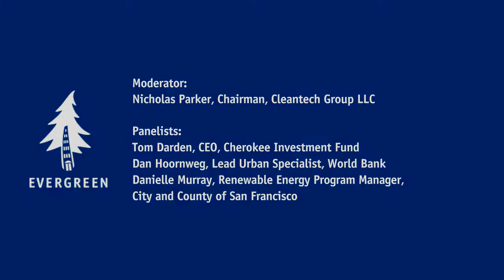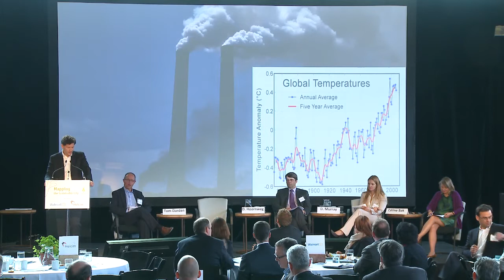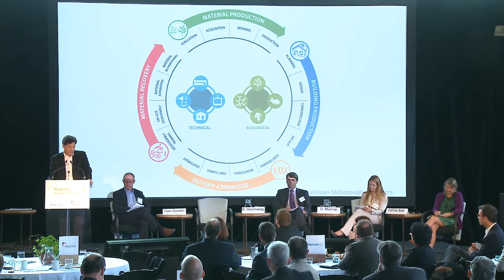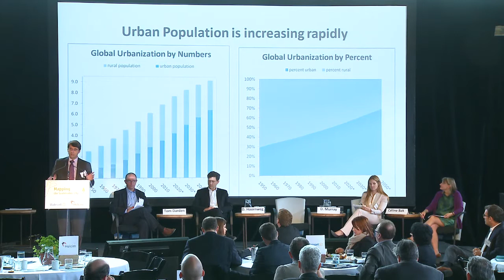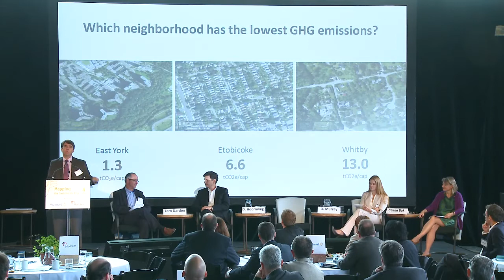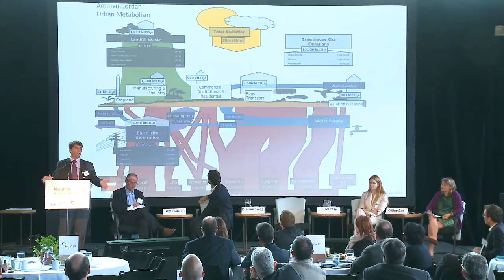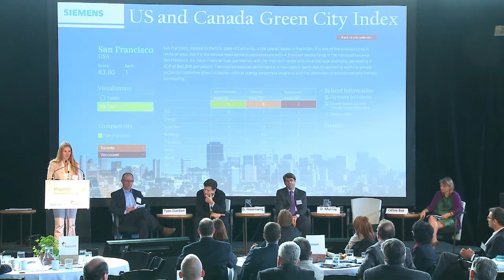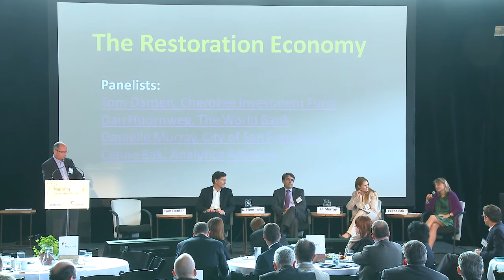The Restoration Economy: 2011 Evergreen Brick Works Forum Panel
A restorative mindset is as critical for financial markets and business models as it is for degraded ecosystems and industrial brownfields. Do we have the courage, ideas and capacity to restore broken systems so they become efficient and resilient?

Moderated by Nicholas Parker, Chairman, Cleantech Group LLC

Panelists:
Tom Darden, CEO, Cherokee Investment Fund
Dan Hoornweg, Lead Urban Specialist, World Bank
Danielle Murray, Renewable Energy Program Manager, City and County of San Francisco
Céline Bak, Partner, Analytica Advisors